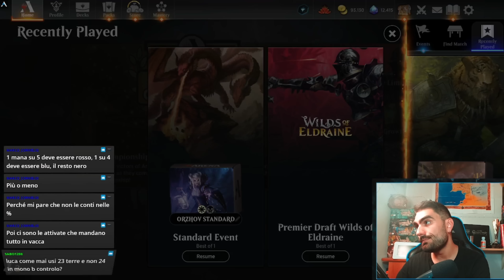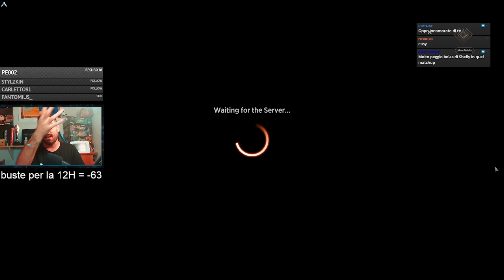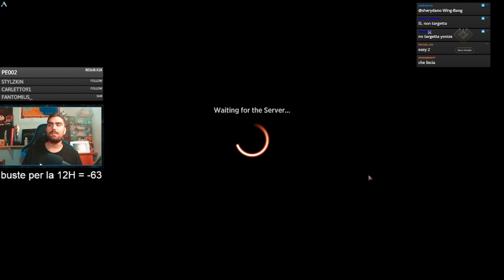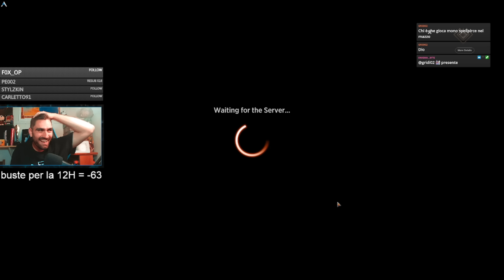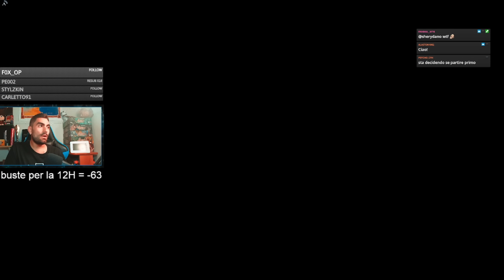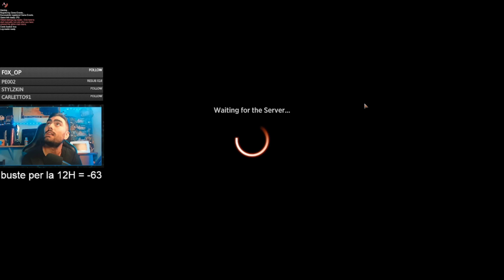GRIXIS BYNA Historic Bo1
Mi chiedono di giocare una lista grixis. La costruisco, ci provo... Il risultato è...

Deck
3 The One Ring (LTR) 246
1 Island (UNF) 241
3 Sheoldred, the Apocalypse (DMU) 107
4 Orcish Bowmasters (LTR) 103
2 Sauron's Ransom (LTR) 225
1 Mountain (UNF) 243
3 Thoughtseize (AKR) 127
2 Inquisition of Kozilek (STA) 31
2 Snapcaster Mage (SIS) 23
3 Fatal Push (KLR) 84
1 Liliana of the Veil (DMU) 97
1 Swamp (UNF) 242
2 Sheoldred's Edict (ONE) 108
2 Ionize (GRN) 179
2 Make Disappear (SNC) 49
1 Karn, the Great Creator (WAR) 1
1 Izzet Charm (RTR) 172
1 Nicol Bolas, Dragon-God (WAR) 207
3 Crucias, Titan of the Waves (Y23) 18
1 Tasha, Unholy Archmage (HBG) 75
2 Mana Confluence (JOU) 163
3 Steam Vents (GRN) 257
2 Blackcleave Cliffs (ONE) 248
4 Blood Crypt (RNA) 245
1 Mount Doom (LTR) 258
4 Watery Grave (GRN) 259
1 Underground River (BRO) 267
2 Darkslick Shores (ONE) 250
1 Takenuma, Abandoned Mire (NEO) 278
1 Hall of Storm Giants (AFR) 257

Sideboard
1 Liquimetal Coating (BRR) 28
1 Ivory Tower (BRR) 23
1 The One Ring (LTR) 246
1 Tormod's Crypt (M21) 241
1 Karn's Sylex (DMU) 234
1 Pithing Needle (MID) 257
1 Wurmcoil Engine (BRR) 63